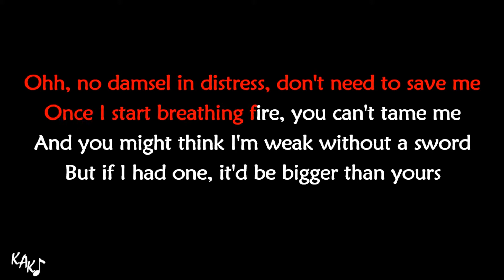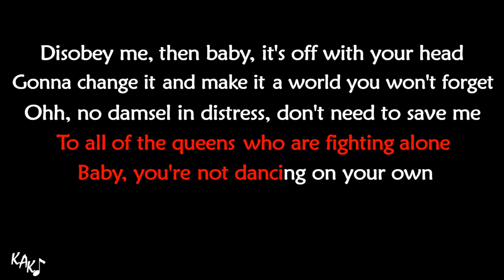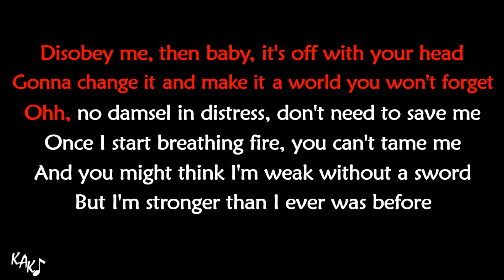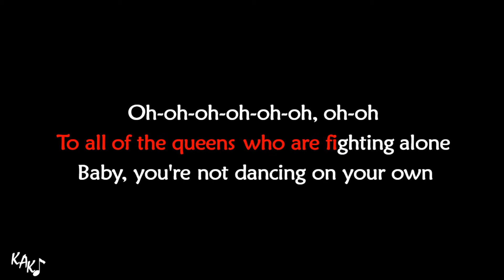Kings & Queen Karaoke - Ava Max Instrumental Lower Higher Male Key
Thanks to you guys for the coffee:

Join my patreon, only US $ 2 per month, and you'll get instant access to ALL 12 alternate key options, higher, lower, male, female keys of ALL instrumentals on KAK channel with HQ downloadable audio. All of those key options transposed manually one by one per instrument, drums and percussions won't be transposed, so the quality will be maintained.